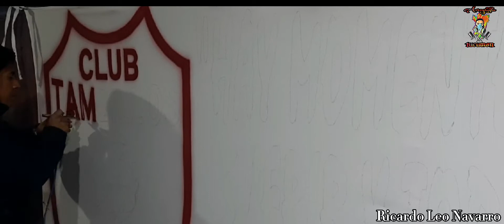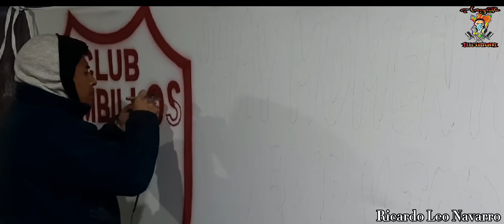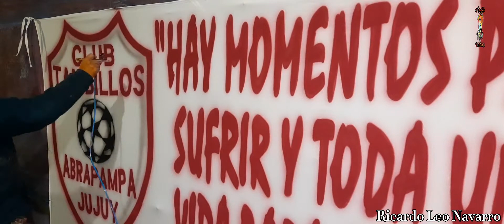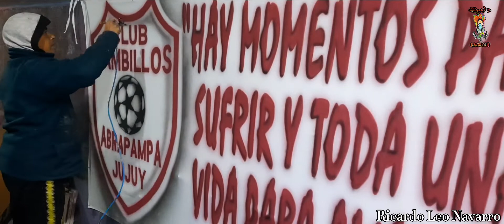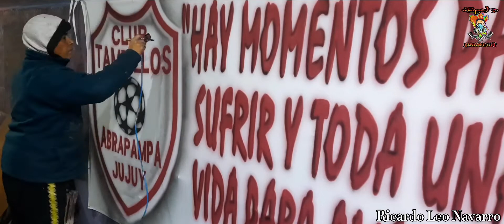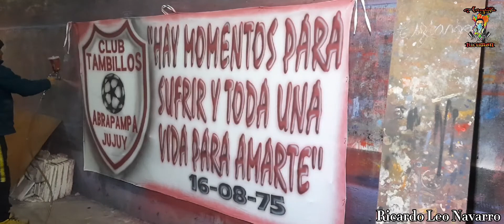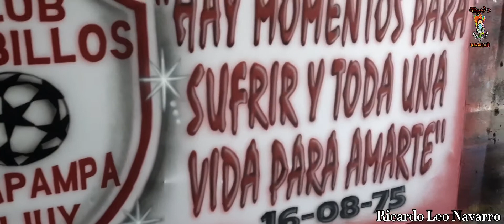📍Bandera aerografiada pasó a pasó, para "club Tambillo" de abrapampa Jujuy‼️